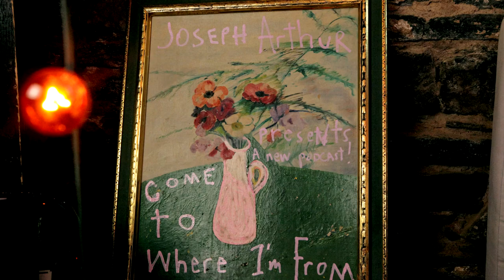CTWIF Podcast Shorts: Blind Melon - Meeting Shannon Hoon and how fearless he was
Rogers Stevens & Christopher Thorn talk about meeting Shannon for the first time, Shannon being fearless and getting into fights and how he purposely missed gigs with GNR